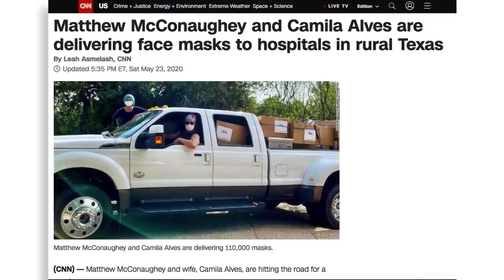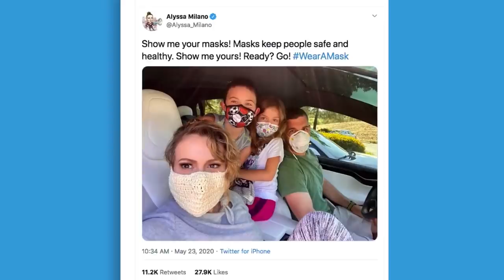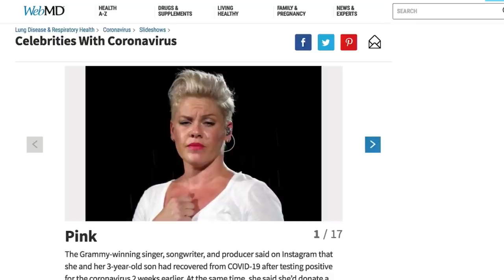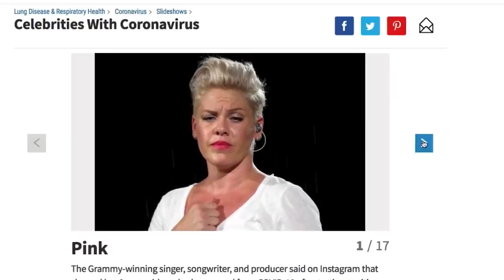Celebrities to the Rescue! 🤡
📕 Order my book "The Liberal Media Industrial Complex" from Amazon or download the e-book from Kindle, iBooks, Google Play, or Nook.

Look at these awesome products I use and recommend from Amazon